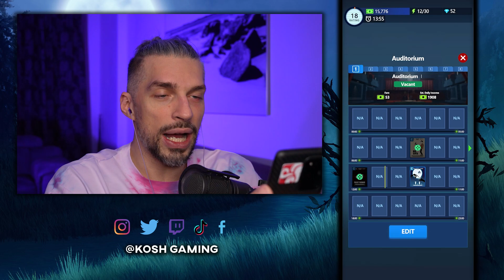MOVIES AT 4am? YES PLEASE! - IDLE CINEMA EMPIRE TYCOON // Review of Idle Games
Idle Cinema Empire Tycoon is all about managing your cinema, and scheduling your movies. Upgrade each area of the cinema, get more customers, sell them popcorn and let them in your auditorium with comfortable seats to enjoy the variety of movies you managed to pull through gacha mechanics (over 200 movie titles!).

This video review of mobile Idle Game will help you to decide if you should invest your time into this game, we will discuss game mechanics, combat, progression, ascension, prestige mechanics and f2p or p2w aspect of the game made in 2023.